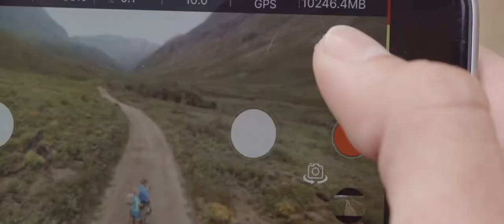XIRO XPLORER MINI DISCOVERY DRONE WITH HD VIDEO CAMERA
Integrated 1080p / 13MP Camera, Electronic Image Stabilization
Automatic Subject Tracking, App-Based Control with 328 ft Range
720p Resolution Live Video Feed, Edit and Share Footage with App